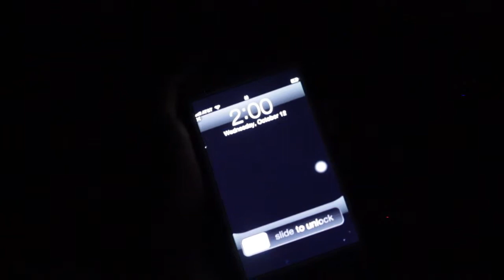Sleep Deprived,: Producer: Gabby de Oliveira and Molly Ftzgerald